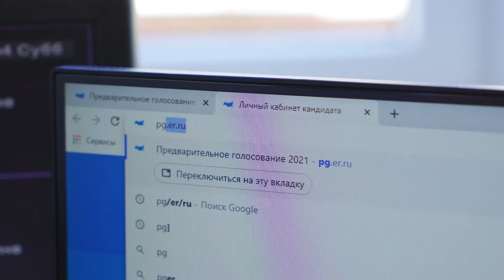Юрий Козлов голосует на предварительном голосовании